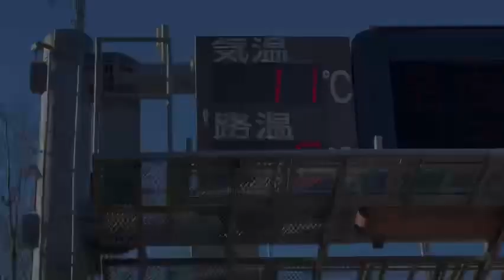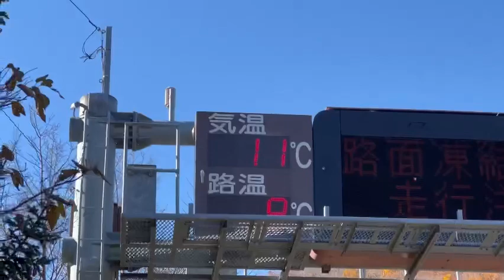【ズボラ主婦】たまには鬱憤晴らしのゆみ😊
今週もどうぞ宜しくお願い致します🙇‍♀️

今月も今日で終わりですよね😊
あっと言う間に今月も
過ぎ去るって感じですね😊

今月も最後まで見て下さり
ありがとうございましたぁ😊
また来月からもゆみ頑張ります🙌
末永く宜しくお願い致します😊

今日はお友達も登場しましたぁ〜🙌
たまーーーに現れると思います😊

今日は数年ゆみの運転で
長距離ドライブでしたぁ🤣って言っても
1時間くらいなんですけどね🤣
たまには運転も必要だなぁなんて
思ってしまいましたぁ(^｡^)

皆さんハロウィン
どうでしたかぁ？
あたしはお友達と紅葉狩りでしたぁ😊

それではまたねぇ✋🏻